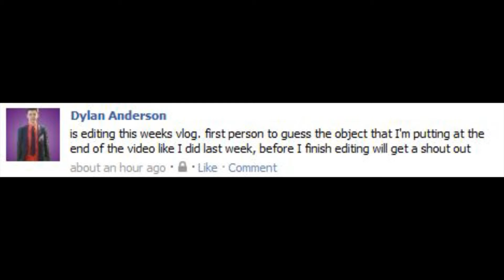On thin ice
A week for firsts. We went ice skating and I went driving in my car. What did you do for the first time this week?

Still no quickies but we're getting there